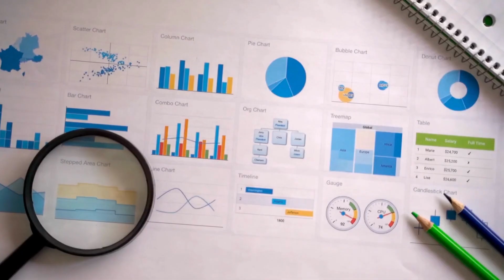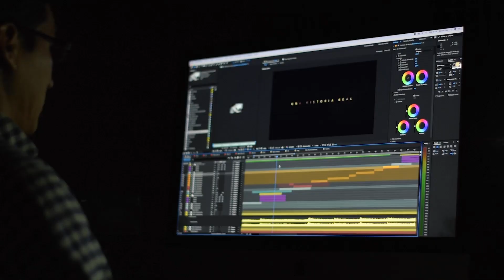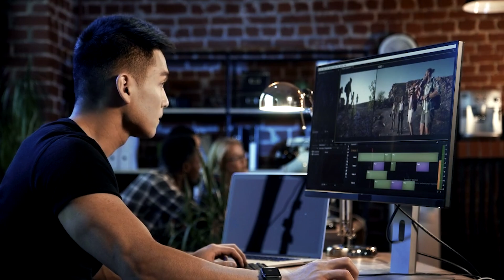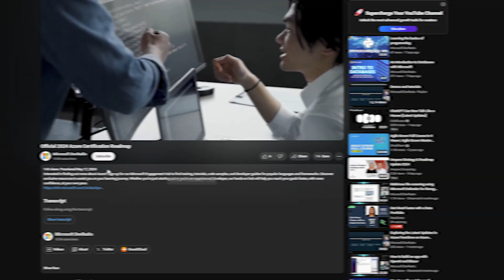The ONLY Azure Explanation You Will Ever Need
Interested in finding out more about Azure? Sign up for our Microsoft Engagement Hub to find training, tutorials, code samples, and developer guides for popular languages and frameworks. Discover exclusive resources to assist you on your learning journey. Whether you’re just starting out or you’re an experienced developer, our hands-on hub will help you reach your goals faster, with more confidence, at your own pace.